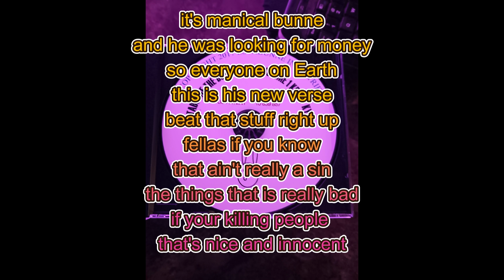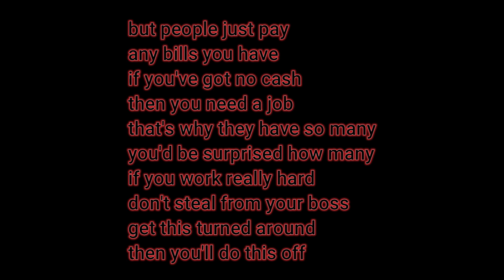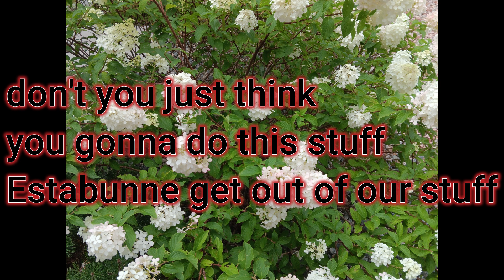Estabunne - Manical bunne lyric video